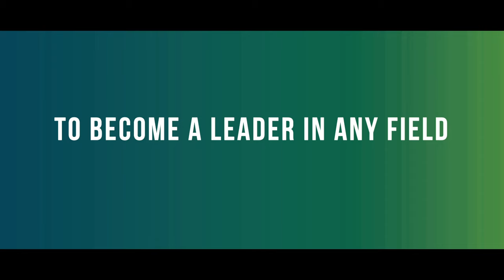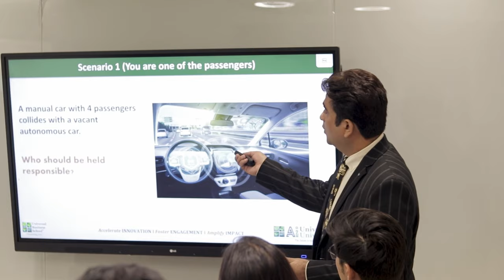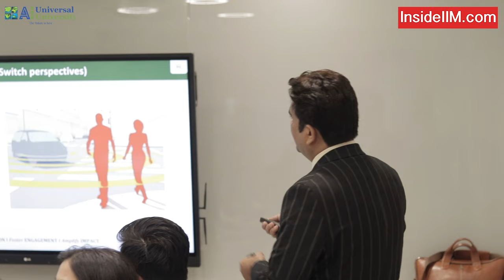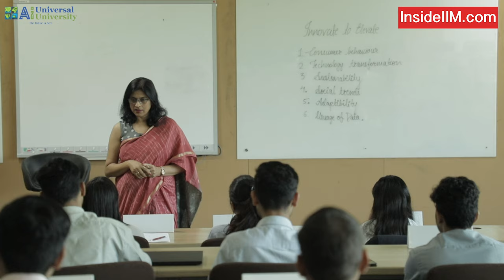Take A Seat in an MBA Class of UBS | Ethics in AI & Innovative Branding Ft Universal Business School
Step into the future of education with UBS, India's pioneering AI University, where technology takes centre stage in shaping an immersive learning experience.

In this episode of 'Take a Seat,' we unravel the exciting ways technology intertwines with traditional teaching methods, revolutionising the education sector.

Join us in exploring firsthand accounts from students through captivating case studies, as dynamic pedagogies come to life in an MBA classroom. Let’s delve into the ethical considerations of AI and the intriguing world of future branding strategies presented within these cases.🙌

Come along on this journey as we peel back the layers of a B-school classroom, providing you with a sneak peek into the vibrant atmosphere and diverse approaches that define the educational landscape. 🏫
Get ready to witness the fusion of innovation and learning in action!

👉If you want to know more about Universal Business School and the courses it offers, click on the